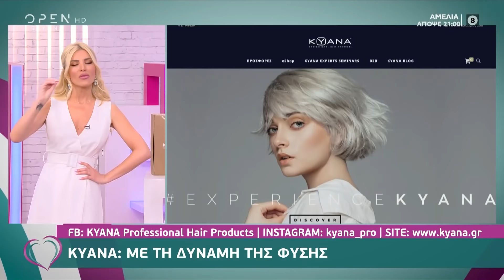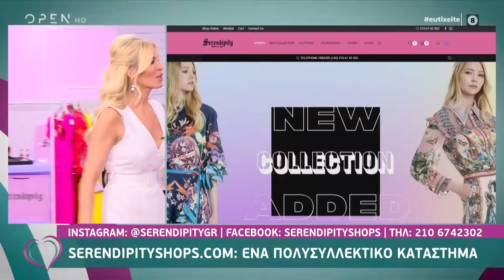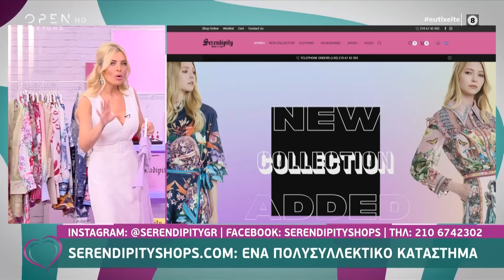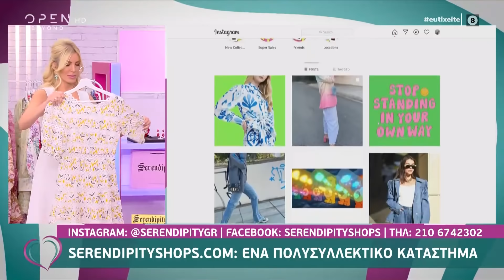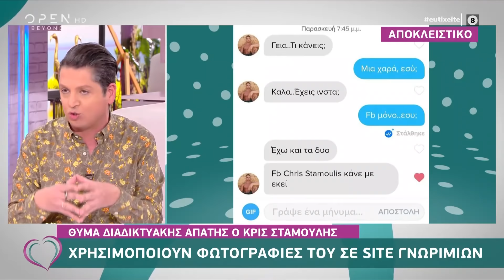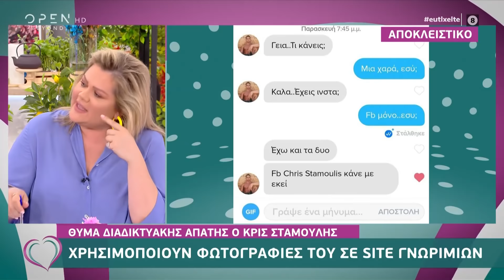Ευτυχείτε! 26/4/2021 | OPEN TV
Η επιστροφή του Αλέξη Παππά από το Survivor, οι εξελίξεις από την παραλία του Άγιου Δομίνικου, ο πρώτος καυγάς της Μαριαλένας και του Σάκη, αλλά και ποιοι ήρωες αποχωρούν από τις Άγριες Μέλισσες και ποιοι είναι οι ηθοποιοί στη νέα σειρά του Γιώργου Καπουτζίδη, σχολιάστηκαν από την Κατερίνα Καινούργιου και την παρέα της.